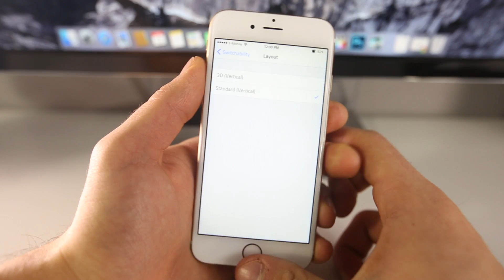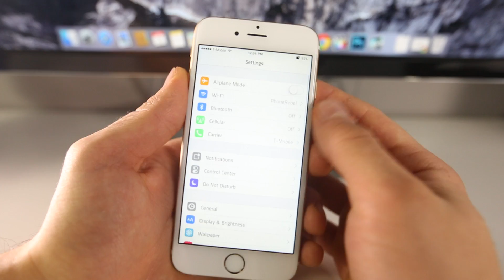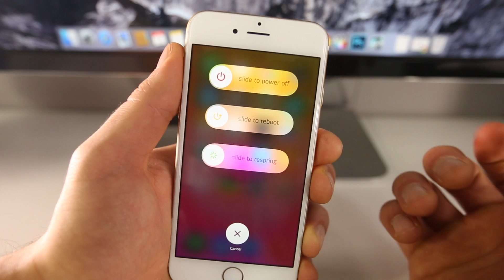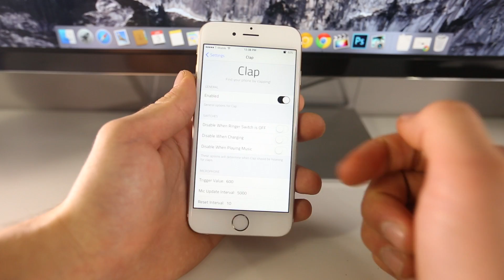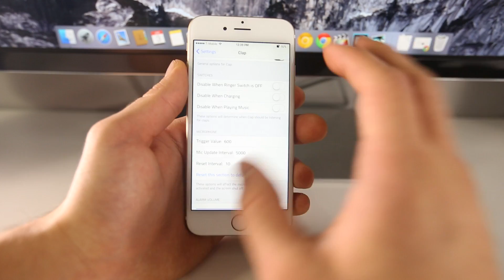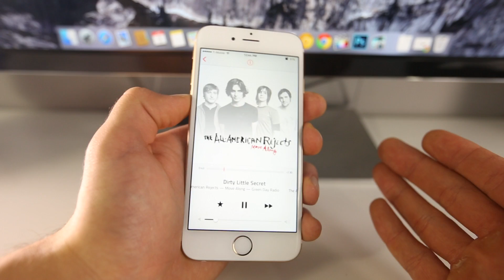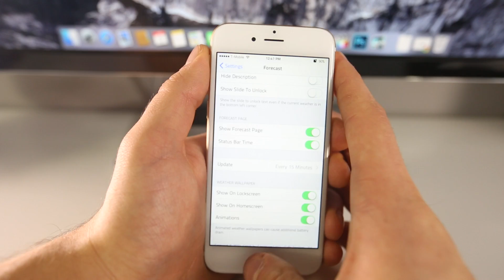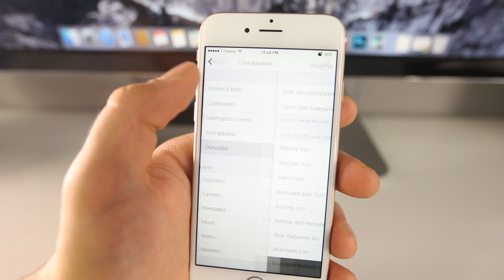All NEW Top 10 iOS 8 Cydia Tweaks Part 9 - 8.1.2 Taig Jailbreak Compatible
Brand New Batch of Top 10 iOS 8 Cydia Tweaks. Part 9, 8.1.2, 8.1.1, 8.1, Taig & Pangu Jailbreak Compatible. The Best of 2015 so far!